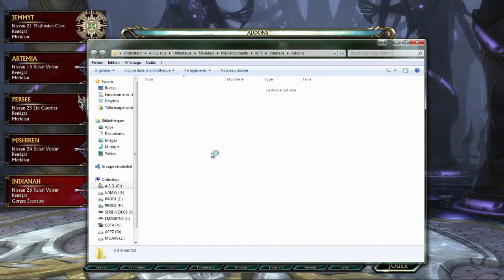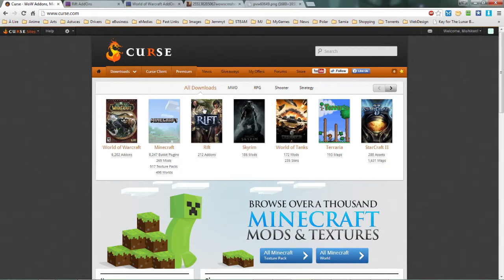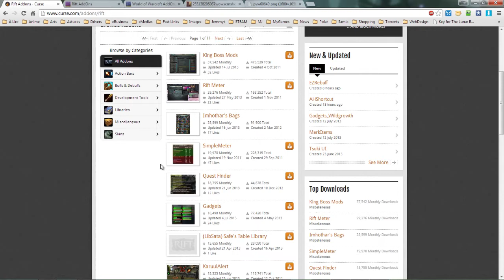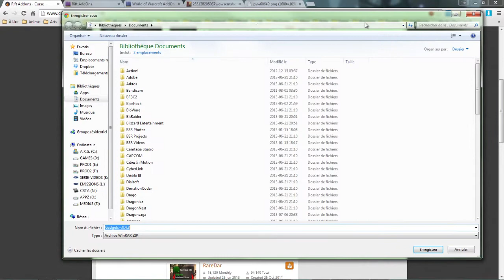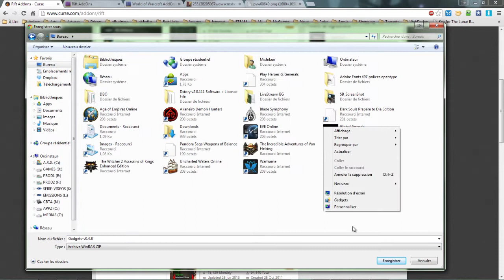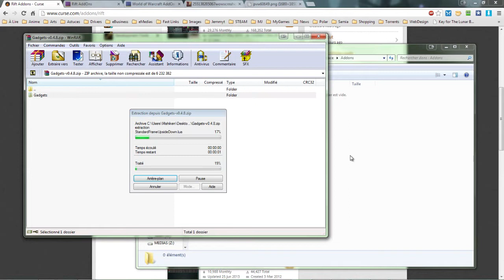★L'ACADÉMIE #02★ RIFT : Les Utilitaires (Addons) [Guides]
Dans le cours d'aujourd'hui, vous connaîtrez tout ce que vous avez toujours voulu savoir sur les utilitaires (addons), dans RIFT.

Développeur : Trion Worlds
Éditeur : Trion Worlds

=-=-=-=-=*CONFIGURATION MINIMALE*-=-=-=-=-=
S.E. : Windows XP, Vista ou 7
Processeur : Double cœur 2,0 GHz
Mémoire : 2 Go
Espace disque dur disponible : 15 Go
Carte graphique : NVIDIA GeForce FX 5900, ATI/AMD Radeon X300, Intel GMA X4500
Son : carte compatible DirectX® 8.1
DirectX® : 9.0c, mise à jour de juin 2010